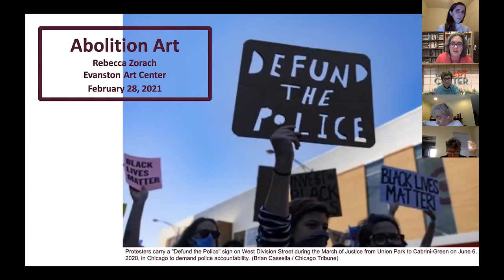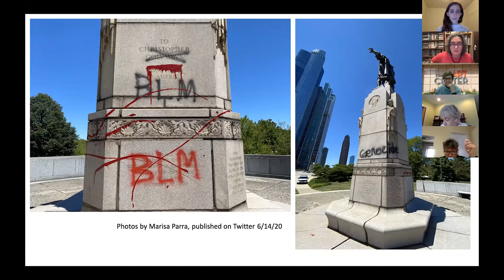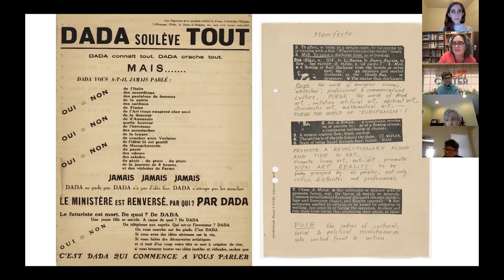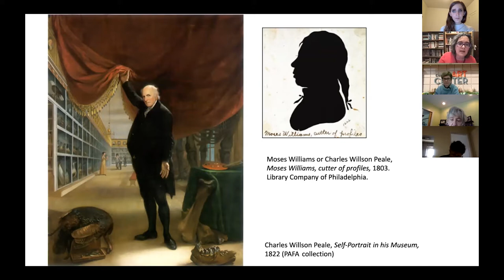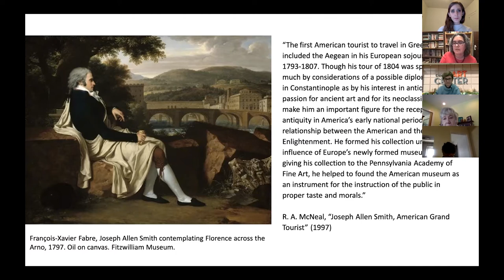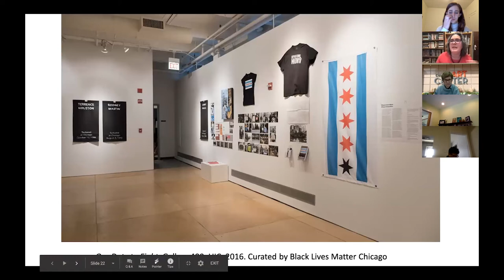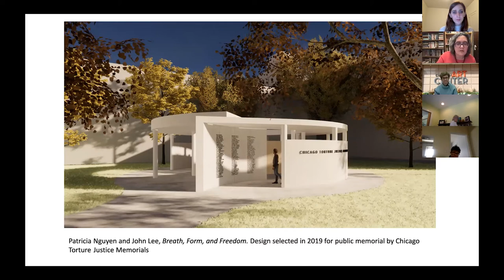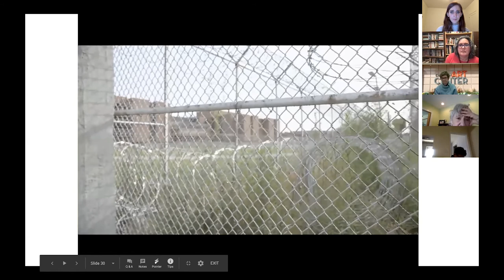"In Focus" Lecture Series: Rebecca Zorach, Abolition Art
This lecture is a part of the ongoing EAC series, "In Focus." "In Focus" features a variety of talks and presentations by ​artists, art professionals, historians and more!

As we watch (and perhaps some of us participate in) the long-overdue tearing down of monuments and—who knows?—creation of new ones, what art history has to say to our present moment may offer but thin slivers of insight. Yet what our present moment says to art history is that we must examine our investments, phantasmatic and otherwise. To what extent does our current understanding of “art” require a kind of order that can only come from “police”? What creative energies might the undoing of that tacit bargain liberate?

Rebecca Zorach teaches and writes on early modern European art (15th-17th century), contemporary activist art, and art of the 1960s and 1970s. Particular interests include print media, feminist and queer theory, theory of representation, African American artists, and the multiple intersections of art and politics.

Her most recent book, Art for People’s Sake: Artists and Community in Black Chicago, 1965–1975, was published by Duke University Press in 2019. She is at work on a new project that will consider the relationship of artistic and political agency to natural and social ecologies. She is a member of Feel Tank Chicago, is on the board of the South Side Community Art Center and South Side Projections, and co-organizes the archive and oral history project Never The Same with Daniel Tucker (never-the-same.org).